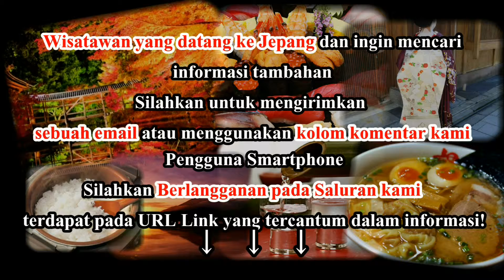Wisata Jepang : Hotel Yumoto Noboribetsu air panas berkualitas tinggi Hokkaido064 Moopon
Wisata Jepang: Hotel Yumoto Noboribetsu air panas berkualitas tinggi Hokkaido - Jepang. 64 Moopon

Noboribetsu, sekitar 2 jam barat daya dari Sapporo dengan kereta atau mobil adalah resort sumber air panas paling terkenal di Hokkaido. Menawarkan sebanyak 9 jenis berbeda dari air termal, yang dianggap paling efektif dan terbaik diseluruh Jepang.

Kota resort ini terdiri dari ryokan dan hotel berlimpah dengan pemandian air panas. Beberapa dari mereka membuka pemandian saat siang hari bagi tamu yang tidak menginap (biasanya 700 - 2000 yen). Ada juga 1 rumah pemandian umum yang terletak di pusat kota.

Hotel Yumoto Noboribetsu
Anda bisa menikmati sebanyak 4 tipe berbeda dari air panas di pemandian di ryokan besar ini. Terpisah dari kolam konvensional, ada sauna, pemandian, air terjun, dan pemandian outdoor kecil dengan wangi kayu. Ketika anda menginap, makan malam disajikan di kamar anda (meja gaya barat tersedia)

Jam buka siang hari: 13:00 - 20:00 (masuk terakhir 19:00)
HTM Siang hari: 1000 yen
Menginap semalam: dari 8,000 yen per orang termasuk makan 2 kali.

Informasi Akses:
Dari Stasiun  JR Noboribetsu, 15 menit mengendarai bus dengan biaya 340 yen, sekali jalan. Ada 1-2 bus setiap jamnya.